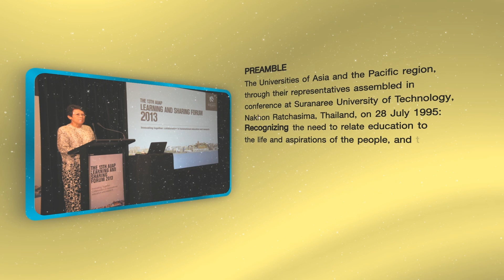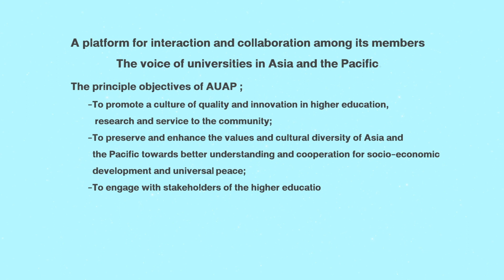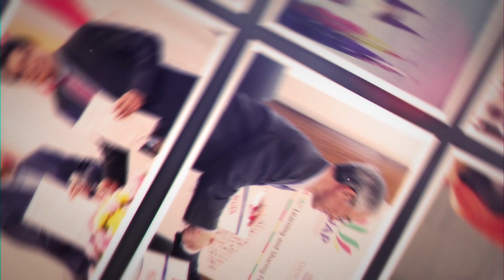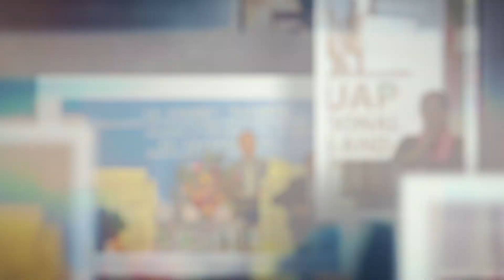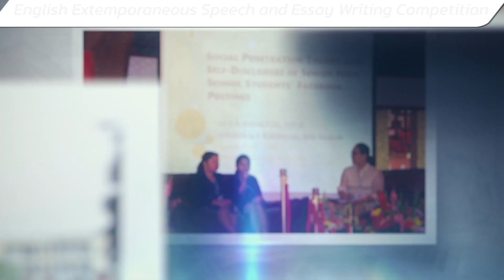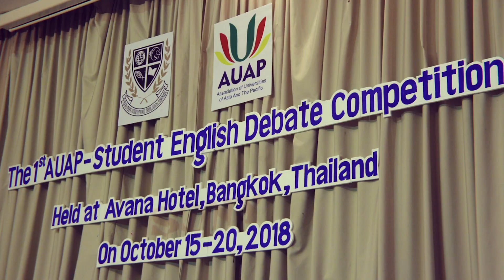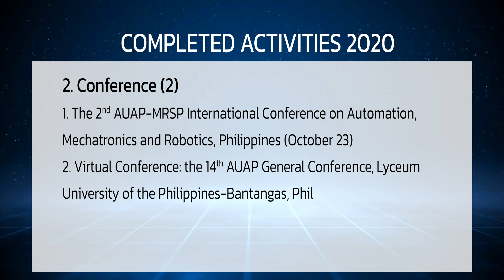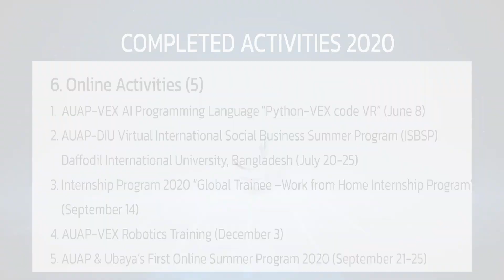Intorducing AUAP, 2020